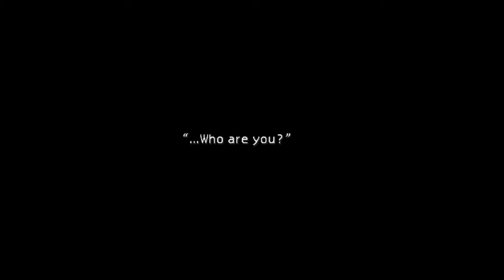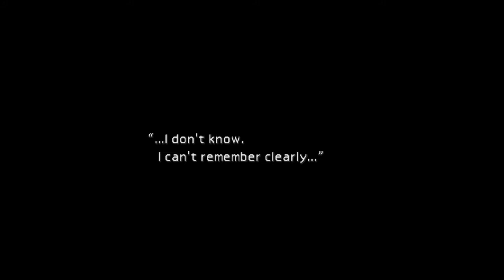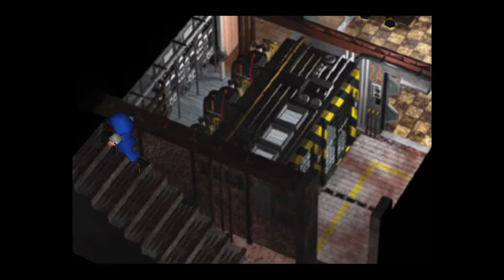FINAL FANTASY VII - PS4 Gameplay. Playing Old Fashioned Way. NO GOD MODE! #11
Since 1997 to this day, for me its The Best Game Ever Made. If i could take one game on deserted island it would be this. This game have the biggest impact on my gaming live. It was also first game which i have bought for my allowance for ( we have year 1997) about 66-70$ (210 zł in my country). So yeah... i love this game and im waiting for Reamke (pleaspleaseplease dont screw up!!). Enjoy watching gameplay doing old fashioned way (NO GOD MODE!)~!
BTW. Between each episode im going to grind: money, limits, magic, lvl etc. Im not going to show this, beacuse it would take too much time, be boring and not interesting too much. So dont be suprised that i have more money, higher, lvl etc.